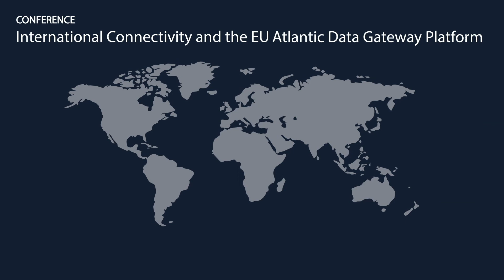European Parliament, Reinhard Bütikofer, MEP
SESSION 1 - EU vision for a digital decade: European Data-Gateway Platforms Strategy, Conference on International Connectivity and the EU-Atlantic Data Gateway Platform, May 2021.